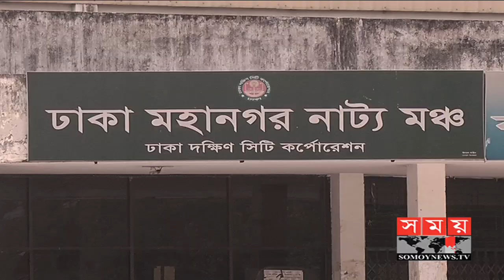সংঘাতের জন্যই বিএনপি সমাবেশের তারিখ পরির্তন | BD Political News | Somoy TV